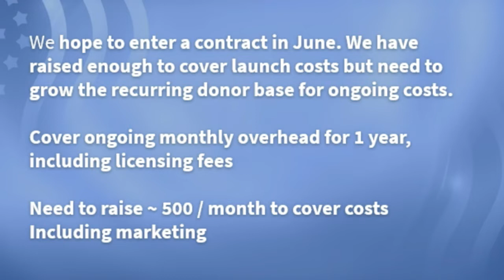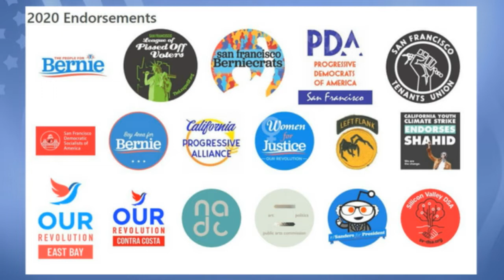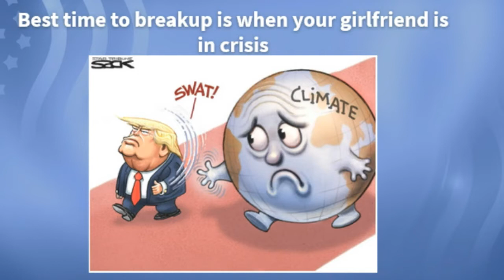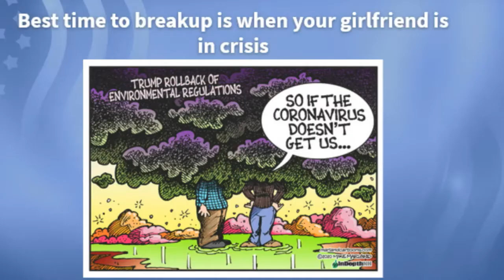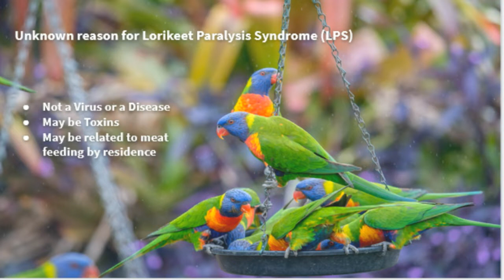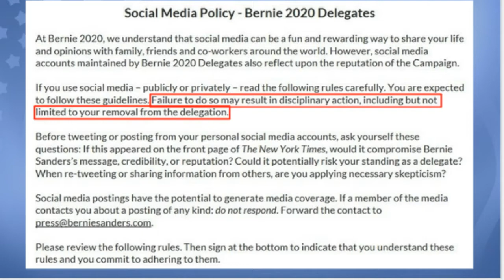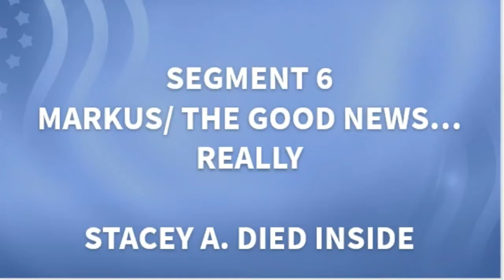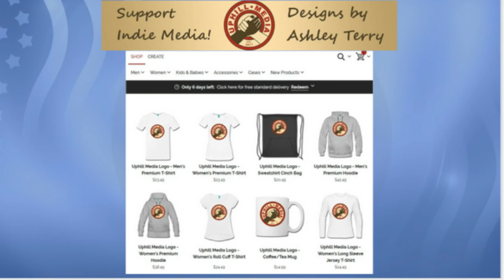NO JOKE!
Does Bernie's Call For Dem Unity Destroy The Movement?
The Good News... Really: Stacey A. Died Inside